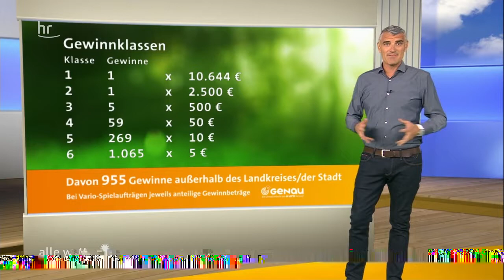GENAU Ziehung vom 22.06.2018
Gewonnen hat die kreisfreie Stadt Wiesbaden. Alle Projekte, die momentan für den Zusatzgewinn von 5.000 Euro zu Auswahl stehen, gibt es